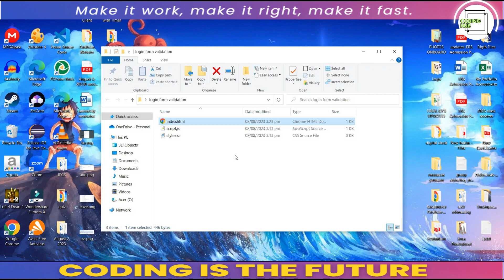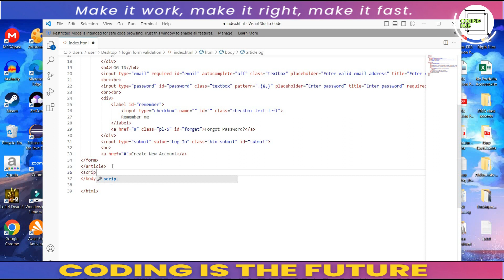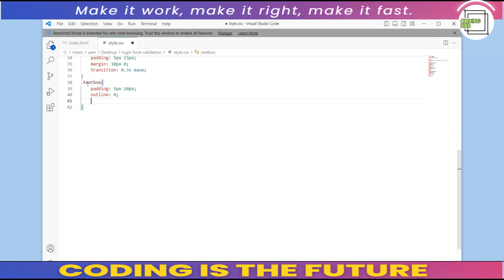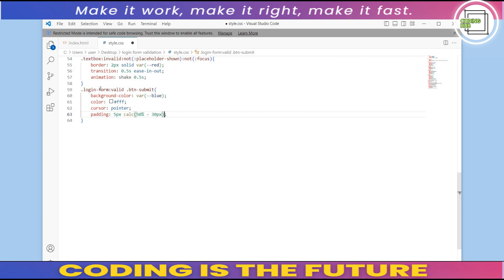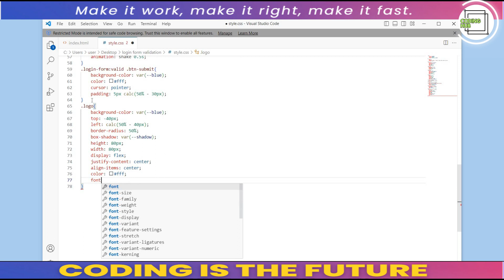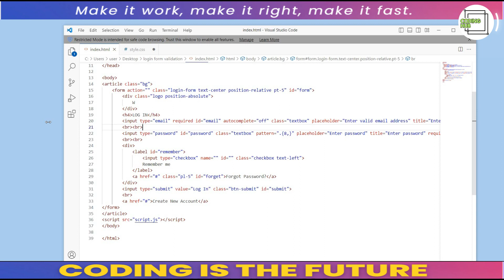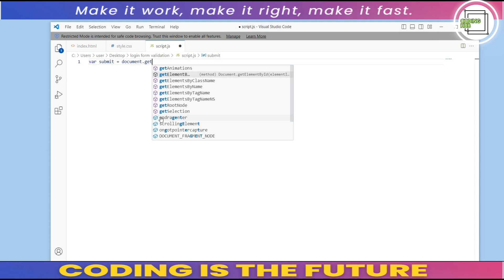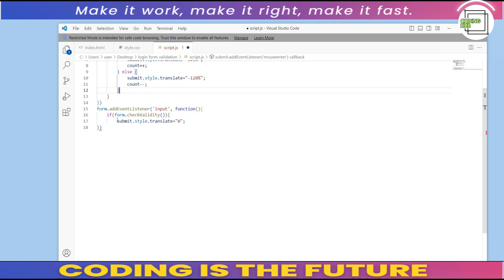Login Form Validation with Shake Effect in HTML CSS & Javascript | CodingHub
In this video, you will learn how to design a basic login form with validation using HTML, CSS, and Javascript.

Enjoy learning how to code using HTML, CSS & JavaScript.

HTML
CSS
JavaScript
HTML Tutorials
CSS Tutorials
JavaScript Tutorials
Personal Portfolio
HTML Template
HTML Website
HTML Projects
CSS Projects
JavaScript Projects

Login Form Validation using HTML CSS & Javascript